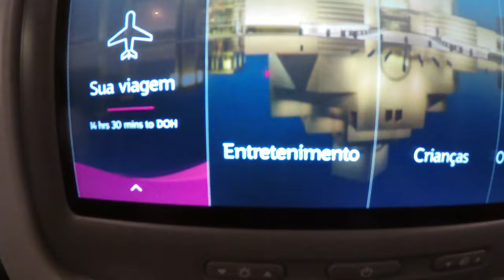TURNÊ NO JAPÃO - VLOG EP. 01